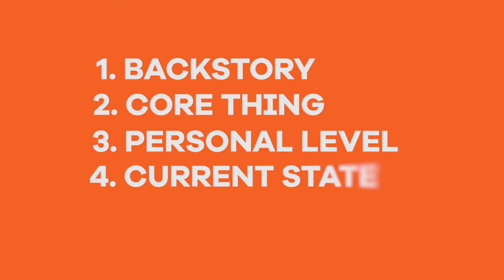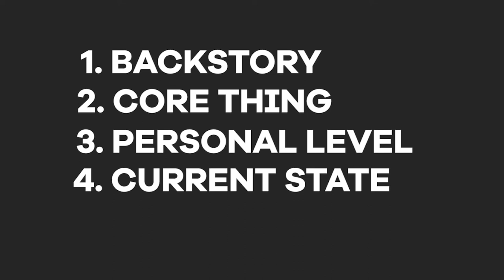5 MIND BLOWING Questions you can ask in Interview show/podcast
5 MIND BLOWING Questions you can ask in Interview show/podcast
★ Want to Learn How to Use the Power of Dream 100 Using Interviews
★ Want to Have a 100% DFY System For Building Your Own Show and Building Relationships With Top Influencers in your Market?
★ Check out the Tools that i use and also Bonuses for you guys
In this Video i'm talking about the 5 Mind blowing questions you can ask in an interview based show, i've saw a lot of people doing shows and podcasts with the guests even though that's great the biggest problem with that initially is that they just do it for the sake of doing it and don't creates a great experience for the guests which in the long run don't ascends the relations with their guests...

SO i've gave a complete fool proof process that if you follow step by step your guest would loved to be the part of your show and will stay connected to you even after your show with them is over so i hope you enjoy this one...
If you found this helpful, make sure liking or commenting or both!